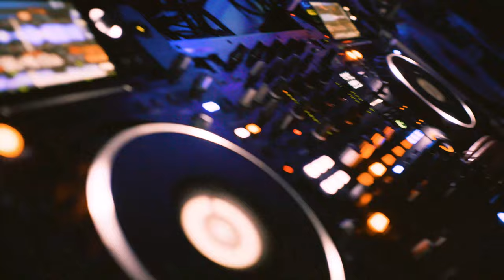Shming LIVE at the BASS CAVE [Kumo] 18th of February 2023, 4K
Filmed by Shaun Stander @standerfilm